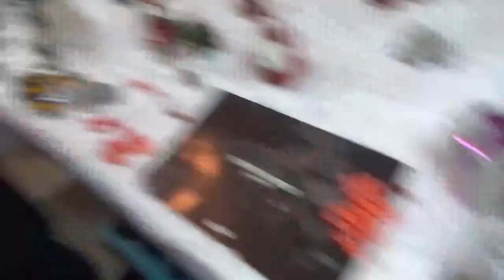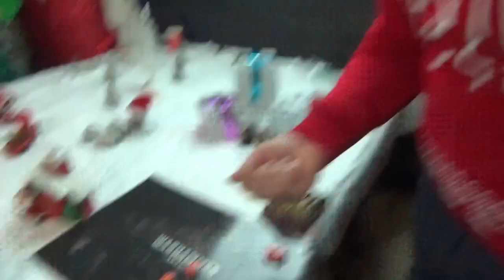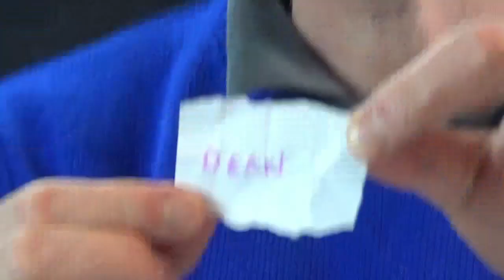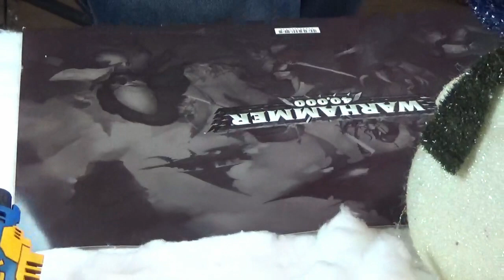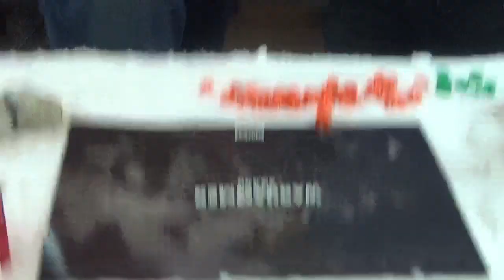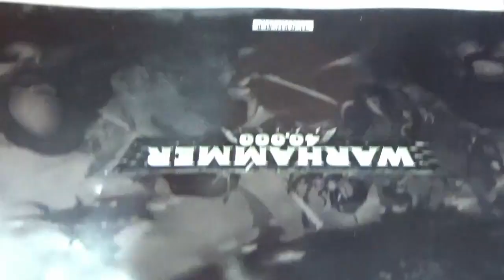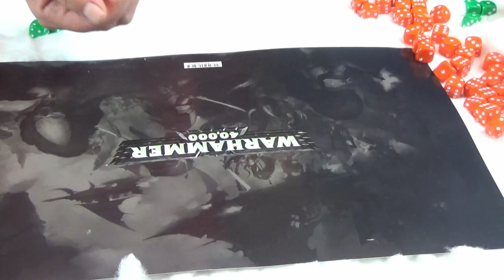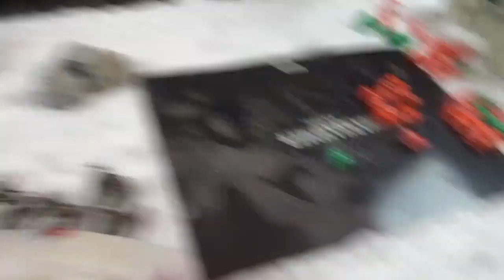Ultramarines vs Eldar vs Death Guard, Christmas Special Warhammer 40k 3-way Battle Report.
Its Christmas and here we have our very first 3 way battle.

Iyanden vs Ultramarines vs Nurgle
1000 point each, Warhammer 40k Battle Report.

A secret Santa gone wrong 40k Warhammer from CQ Gaming.

Have a very merry Christmas and a Happy New Year everyone!!

CQ Team.